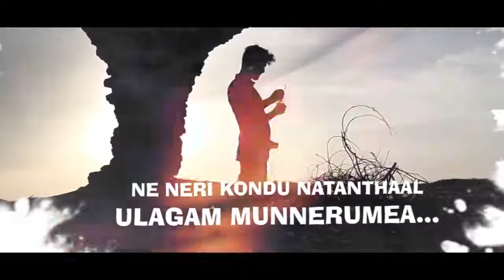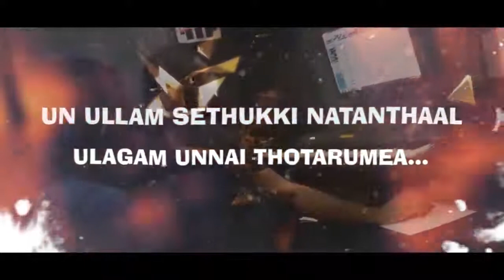nanga vera mari || valimai first single || valimai song || ajith || h.vinoth